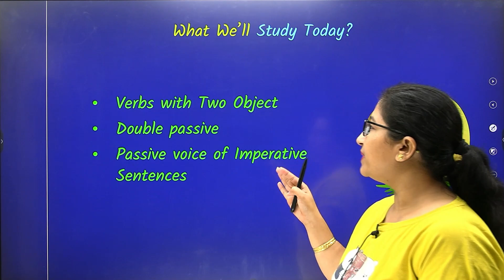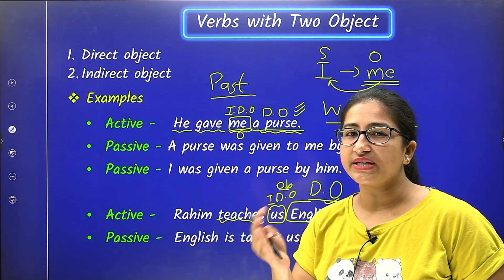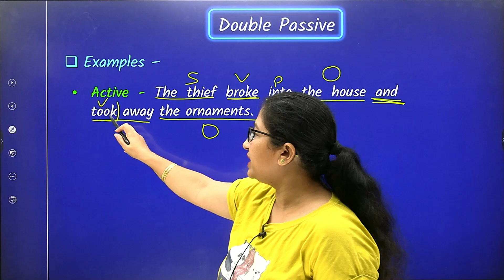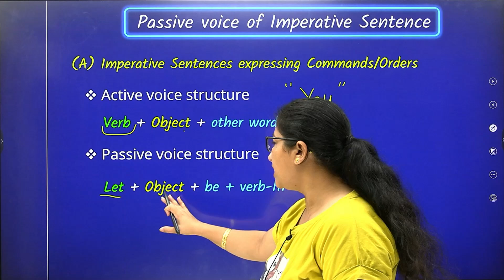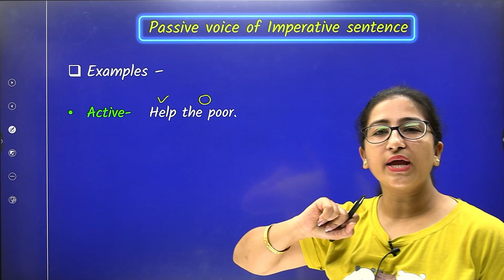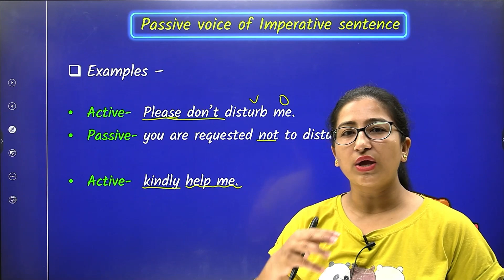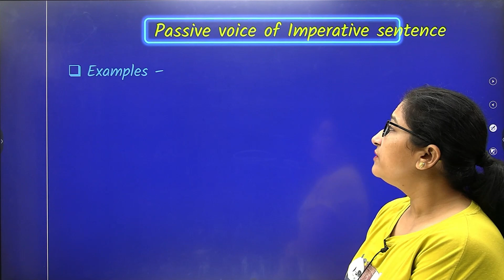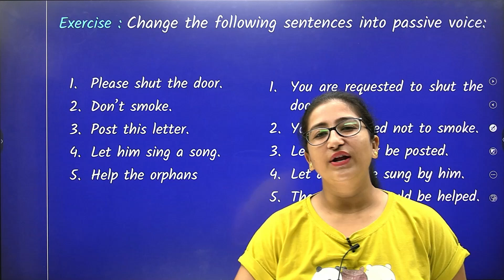L-5, Verbs with two object | Double Passive voice | Active & Passive Voice | English Grammar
VOICE के अन्य विडियोस-

Modal Verbs के अन्य विडियोस-

English Grammar के अन्य विडियोस :-

Learn & Share के अलग-अलग कक्षाओं के अन्य विडियोस –